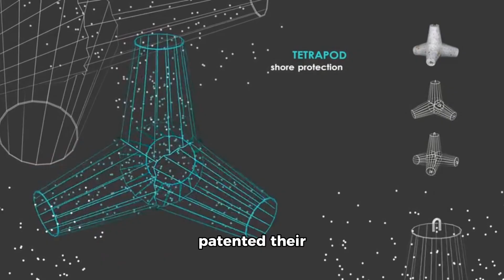The Tetrapod - History of Its Invention | Coastal Engineering Breakthrough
Dive into the fascinating history of the Tetrapod, one of coastal engineering’s most iconic inventions. 🌊 This video explores the origins, design, and impact of the Tetrapod, the uniquely shaped concrete structure used worldwide to protect shorelines from erosion. Learn about the innovation behind its creation, the science that makes it so effective, and its role in safeguarding coastlines around the globe. Perfect for history buffs, engineering enthusiasts, and anyone curious about the hidden structures that shape our world, this video uncovers the story of an invention that has stood the test of time.

🏗️ In this video:

A detailed look at the history and invention of the Tetrapod.
The engineering principles behind the Tetrapod's design.
Examples of Tetrapods in action across various coastlines.
Insights into how this invention has transformed coastal protection efforts worldwide.

💬 Leave a Comment: Have you seen Tetrapods in action? Share your thoughts on their impact on coastal engineering.